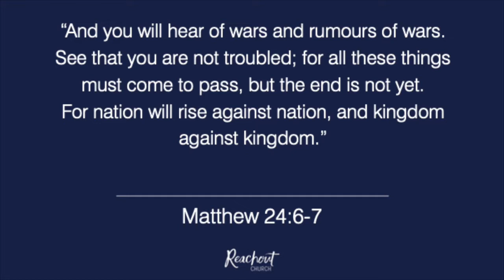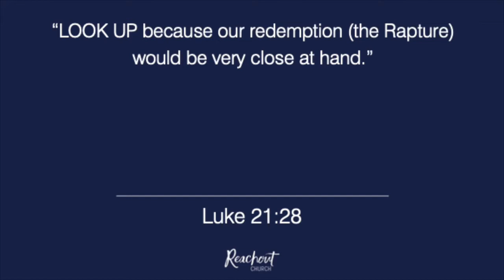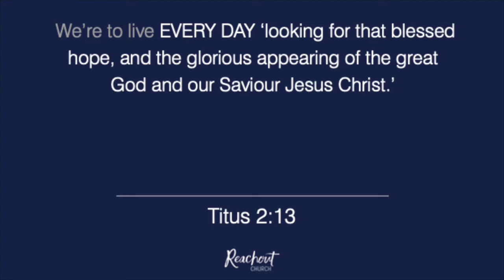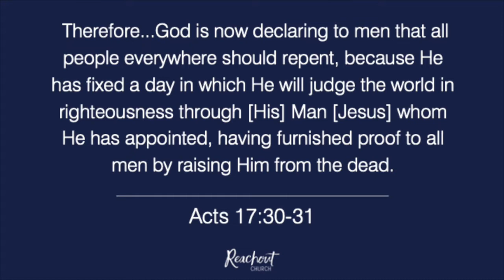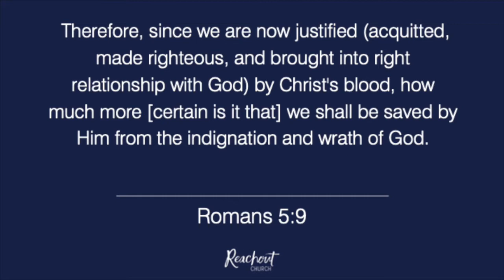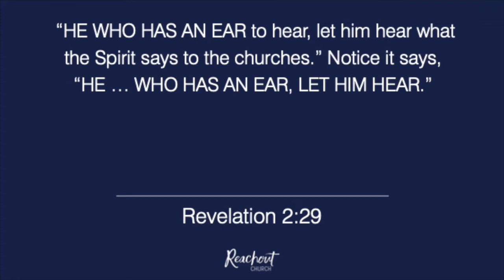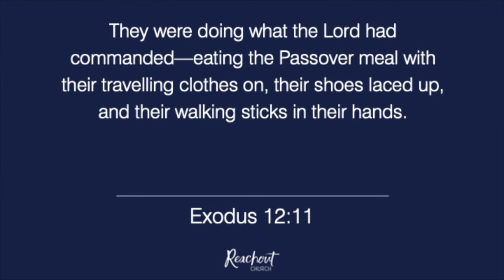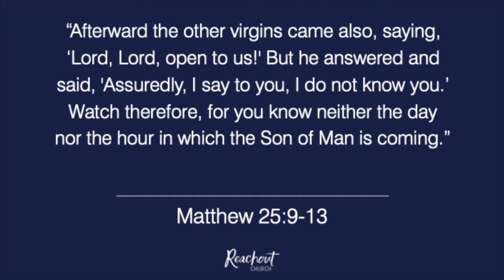Are You Ready For His Coming? – Dr Steve Ryder